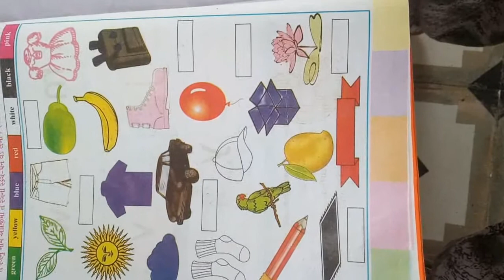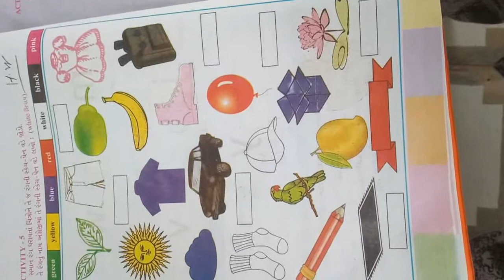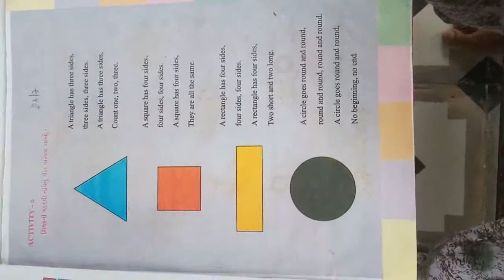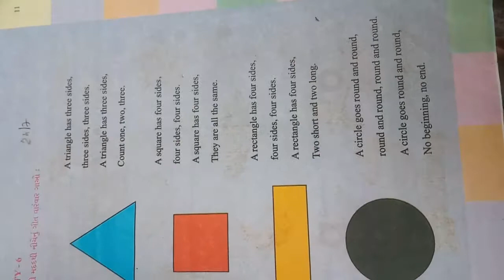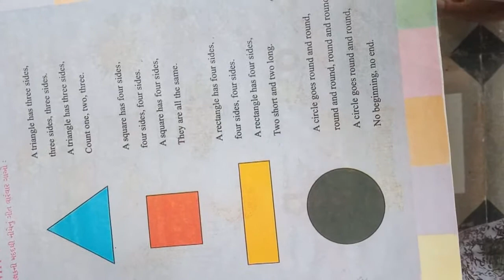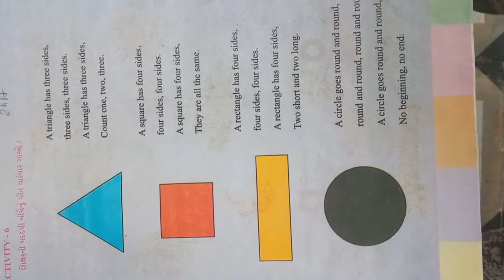Guj Med Std 4 28 7 20